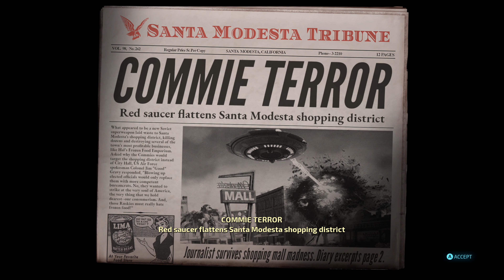Destroy All Humans! (2020) - It's A Wonderful Armageddon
Destroy All Humans! (2020).

Gather info on human structures.